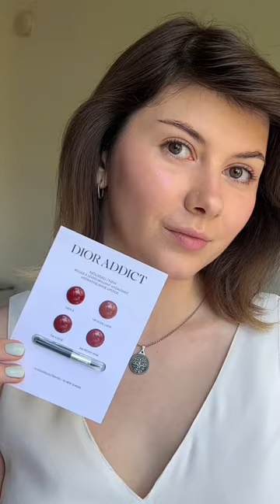Trying new Dior Addict Lipstick